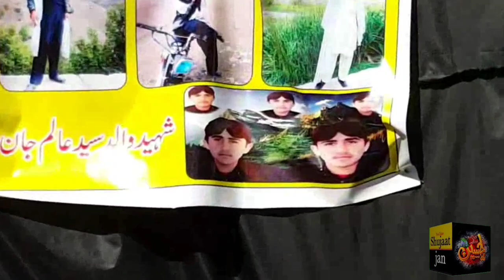Sayed Rahat Hussein Mian No 1. مجلس واڑےبی بیؐؑ علامہ سید راحت حسین کریز میاں الحسینی ستر سام